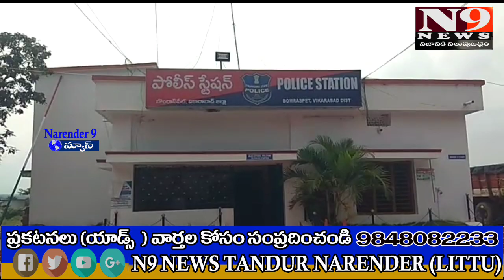బొంరాస్పేట్ పోలీస్ స్టేషన్ ముందు గ్రామస్థులు ఆందోళన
కొడంగల్ నియోజకవర్గం బొమ్మరసిపేట్ పోలీస్స్టేషన్ ముందు నందపూర్ గ్రామస్తులు ఆందోళనకు దిగారు. ఓ కేసు  విషయంలో గ్రామానికి చెందిన యువకుని స్థానిక ఎస్సై వెంకటనారాయణ చితకబాదాడు అని  ఆరోపిస్తూ si వెంకట నారాయణ వెంటనే సస్పెండ్ చేయాలని పోలీస్ స్టేష న్ ముందు  బాధిత కుటుంబ సభ్యులు ధర్నాకు దిగారు విషయం తెలుసుకున్న స్థానిక డి.ఎస్.పి సంఘటన స్థలానికి చేరుకొని ఈ విషయంపై ఆరా తీశారు. విచారణ జరిపి చర్యలు తీసుకుంటామని హామీ ఇవ్వడంతో గ్రామస్తులు ధర్నా విరమించారు